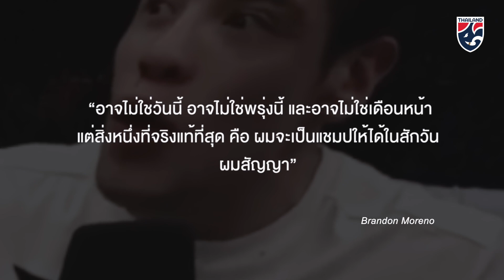U23 ไทย ติดผู้เล่นที่ดีที่สุด จำนวนมากที่สุดในอาเซียน l Changsuek Spotlight [ตอนพิเศษ]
หลัง U23 ชิงแชมป์อาเซียนจบลงไป ก็ยังพอมีควันหลงให้แฟนบอลจากประเทศต่างๆได้พูดคุยกันอยู่บ้าง หนึ่งในนั้นคือเรื่องราว การจัดไลน์อัพ 11 ผู้เล่นที่ยอดเยี่ยมที่สุดในรายการนี้ ซึ่งทีมชาติไทยมีผู้เล่นติดในไลน์อัพ ถึง 3 คน ChangsuekSpotlight ตอนพิเศษ สัปดาห์นี้ จะพาทุกคนมาดูเรื่องราวประเด็นนี้ แข้งช้างศึกคนไหนติดบ้าง ประวัติคร่าวๆเป็นยังไง

สมัครเป็น MEMBERSHIP เพื่อสนับสนุนช่องช้างศึกและได้รับข่าวสารเรื่องฟุตบอลก่อนใครได้ที่